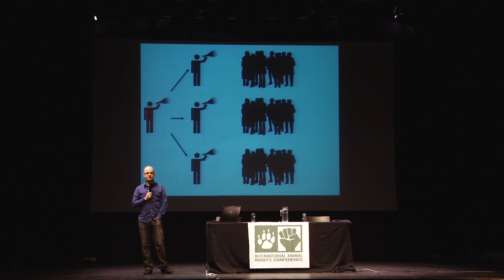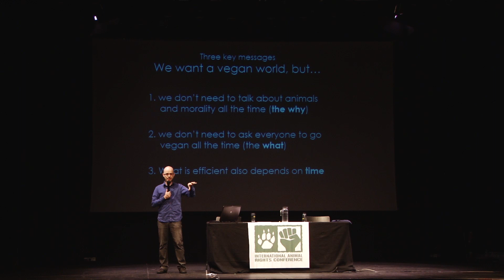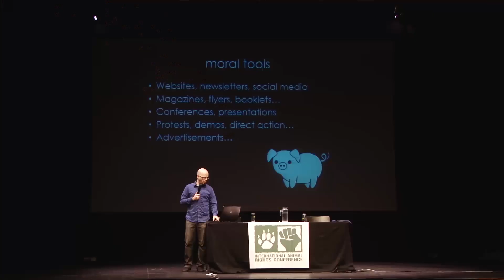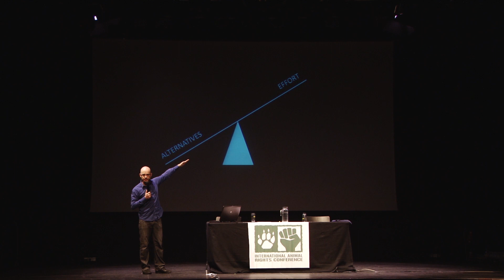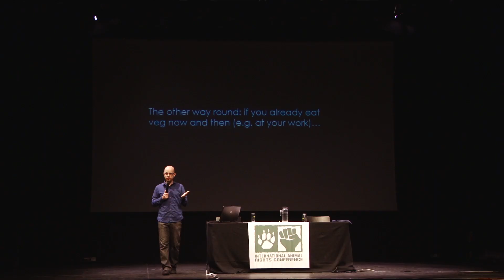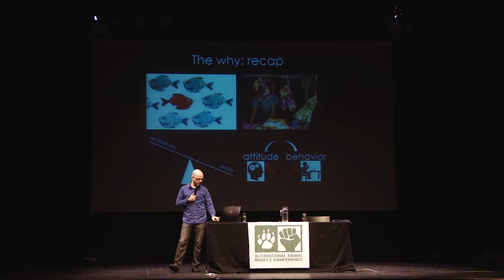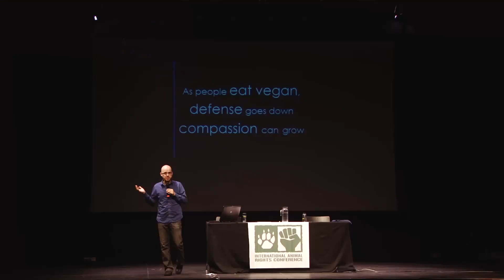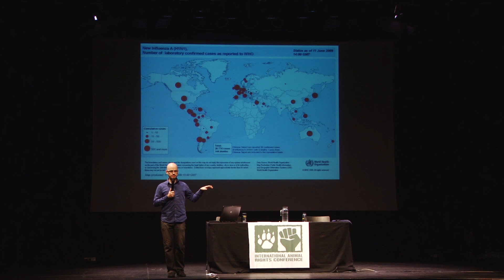A Strategy for Achieving Vegan Critical Mass: How to Make Compassion Easier - Tobias Leenaert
In this session, we examine a particular and very pragmatic strategy to veganize the world. We will examine how the world could become vegan without expecting people to go vegan right away and without having to talk exclusively about animal rights. The aim of this workshop is to help you think anew about strategy and to help you pick the best ideas and strategies for the current phase of our movement.